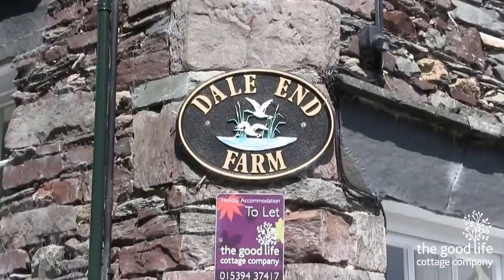Dale End Farm in the Lake District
Large Lake District holiday cottage (website reference: GL008) sleeping up to 11 people, or if booked with Dale End Barn (website reference: GL007) and Dale End Loggia (website reference: GL002) sleeping 17 people in total.

Occupying a splendid position on the lower slopes of Silver Howe, overlooking Grasmere Water, Heron Pike and the surrounding fells, Dale End Farm is situated one mile from Grasmere village along the winding Langdale/Red Bank Road. A traditional stone built Lakeland farmhouse with many attractive features, to provide a high level of comfort, space and flexibility of accommodation.